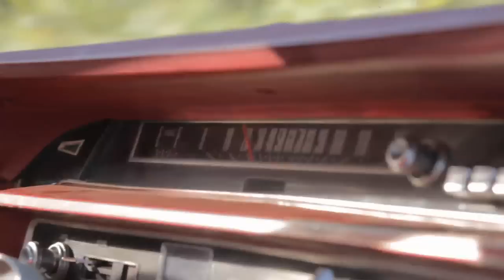Whiskey In The Pines - Good From The Start - Official Music Video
From the album "Hugs From Distant Neighbors" (C) 2012 Pillowfort Records

Filmed in Tallahassee, and Blountstown, Florida. Actress: Brittany Rosoff . Special thanks to: Johnny Ringos, Neil Alday, and Casper.

Produced by Noel Hartough
Mixed by John Kurzweg
a film by Medicinebleu